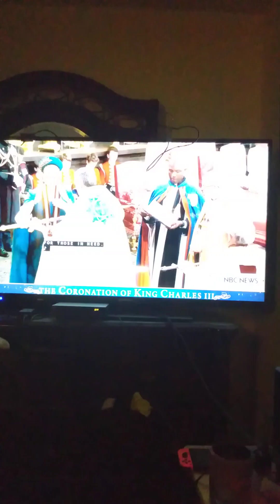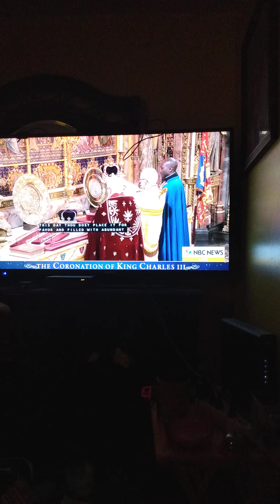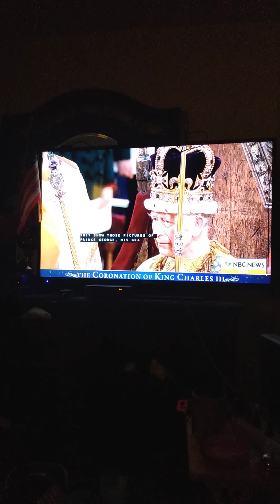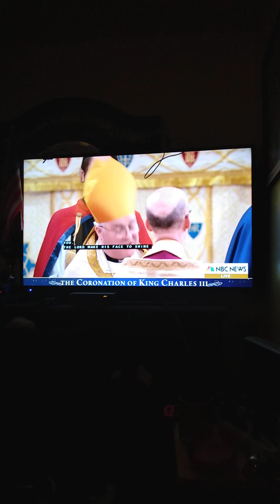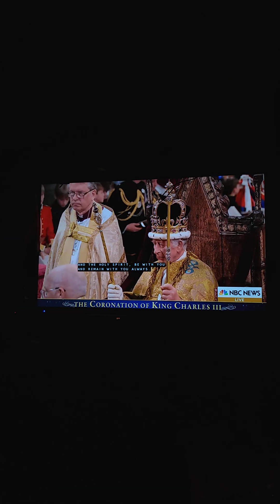king Charles III has been officially crown for new king of UK (god save the king)